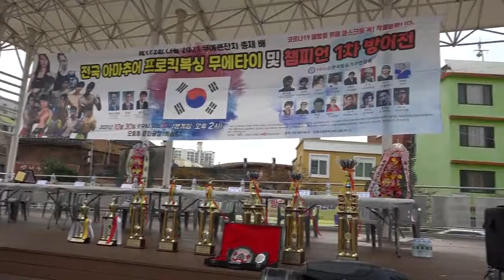18-19시합제172회 무예큰잔치총재배 전국킥복싱무에타이 90kg박준형~남성곤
18-19시합제172회 무예큰잔치총재배 전국킥복싱무에타이 90kg박준형~남성곤